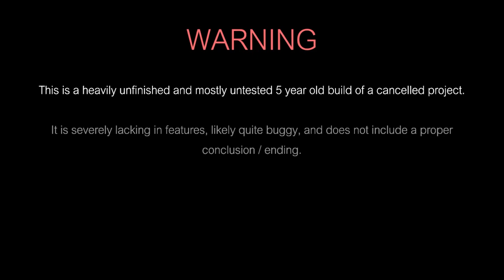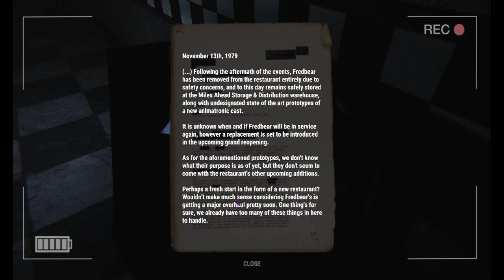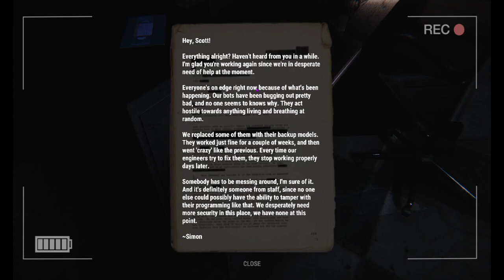EXPLORING AN ABANDONDED FREDBEARS LOCATION! | Fredbear & Friends 3.0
This video genuinely took me a while to get out, I dunno why, I didn't do that much editing and it's not like a game like this needs much.